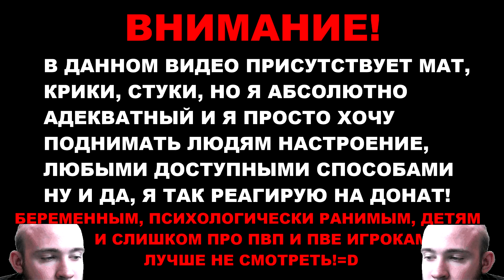ИВЕЛНОУ И ВОЙД ЗОНЫ БАЛАНС ДРУИД МИФИК + WOW PVE WOW SHADOWLANDS ТОП МОМЕНТЫ С TWITCH РЕАКЦИИ ДОНАТЫ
wow pve, мифик +, друид, баланс,
twitch ru, топ моменты, твичру, funny twitch moments, twitch fails, twitch moments, twitchru,
топ моменты твича, клипы, топ моменты твич, топ твича, топ твич, твитч, лучшие моменты с twitch, рофлы,
РЕАКЦИИ,донаты,wow shadowlands,wow, shadowlands wow, world of warcraft shadowlands,
вов, вов шадоулендс,вов шл,wow sl,shadowlands,
Ивелноу,
ивелноу стрим,
Ivelknow,
ivelknow стрим,
стрим вов,
стрим wow,
wow стрим,